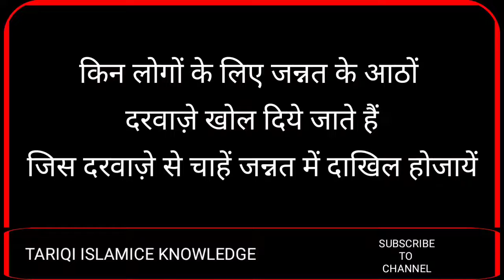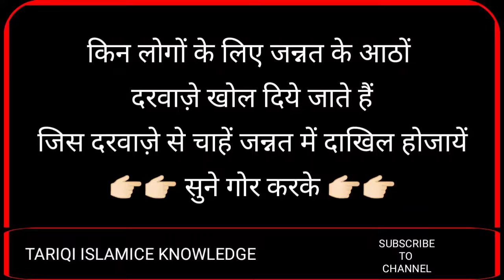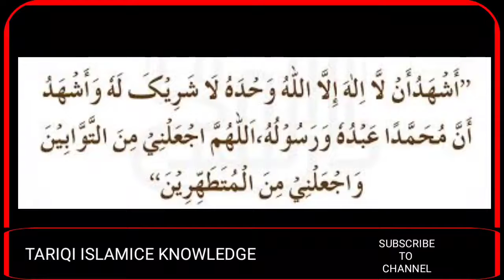किन लोगों के लिए जन्नत के आठों रवाज़े खोल दिये जाते हैंजिस दरवाज़े से चाहें जन्नत में दाखिल होजायें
किन लोगों के लिए जन्नत के आठों
दरवाज़े खोल दिये जाते हैं
जिस दरवाज़े से चाहें जन्नत में दाखिल होजायें

CHANNEL NAAM